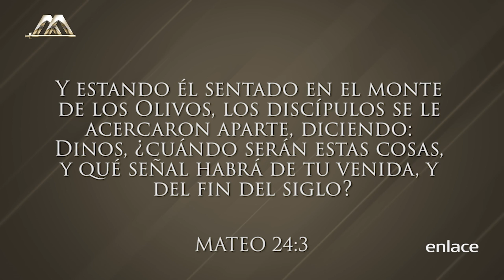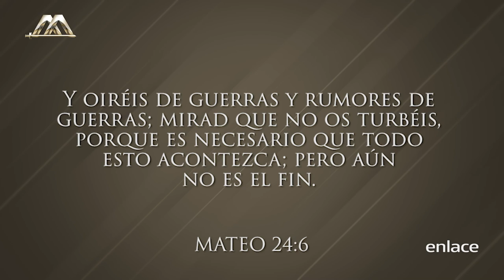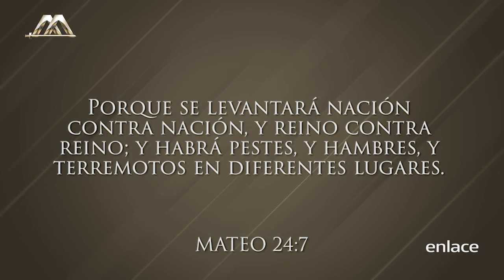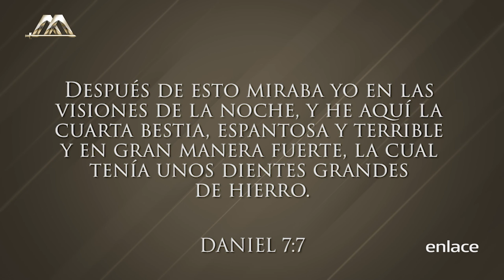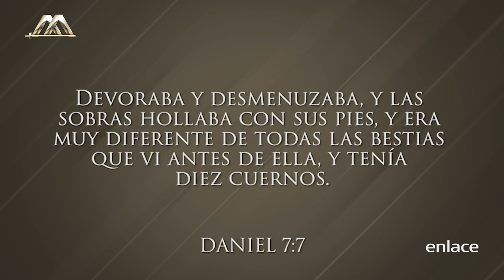Armando Alducin - Dios y las Guerras - Enlace TV